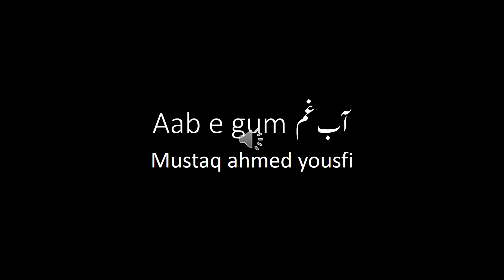Aab e gum آب غم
aab e gum mushtaq ahmad yusufi